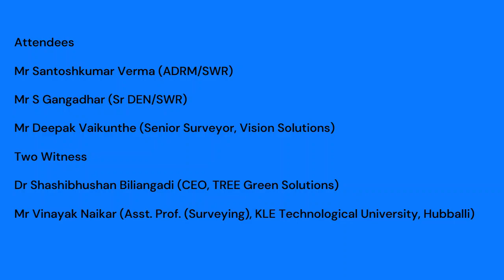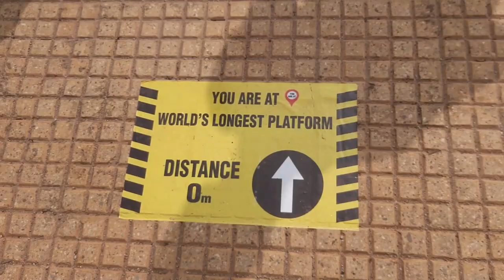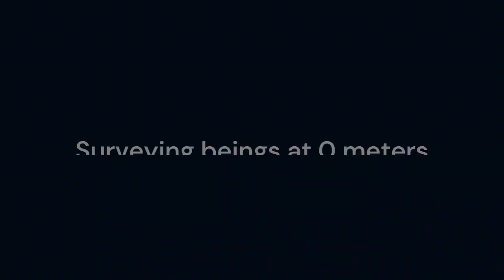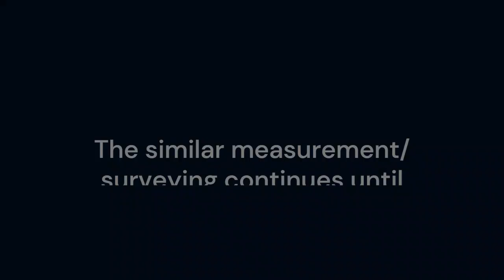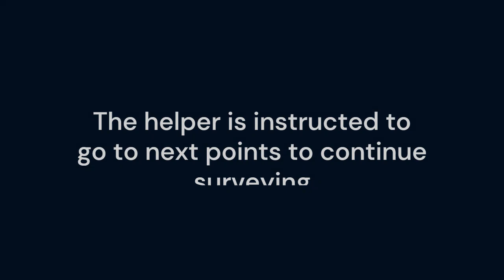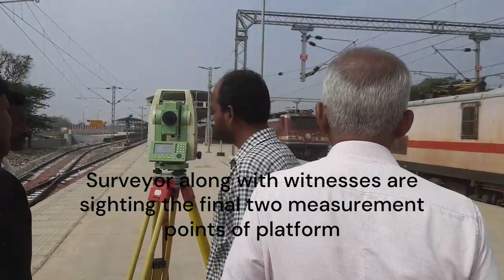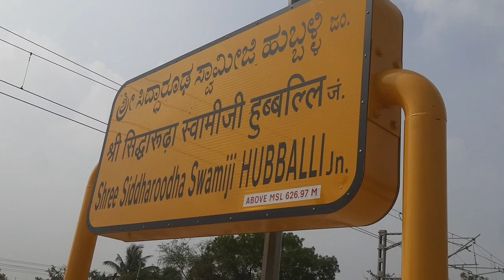3rd party evaluation of claimed length of World's longest platform at SSS Hubballi railway station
3rd party evaluation of claimed length of World's longest platform at SSS Hubballi railway station in the presence of independent surveyor, witness and SWR officials.